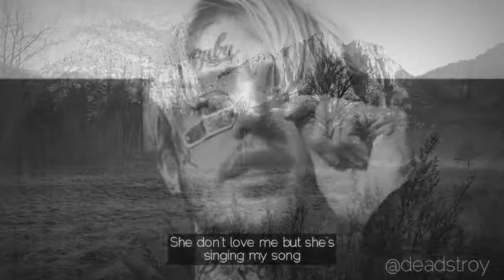Lil Peep - The Way I see Things LilPeep 😢☔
"When i die you'll love me"
Video author: @deadstroy